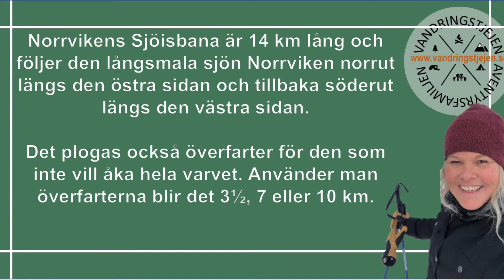Turskidor på Norrvikensjön i Sollentuna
Idag har jag, Fredrik åkt turskidor på Norrvikensjön i Sollentuna, Stockholm.
Känslan var ”som att vara i fjällen” helt galet underbart!

Norma är väl inte världens bästa draghund men när hon vill så drar hon himla bra.
Bruno håller på att lära sig hur man gör och nu går det riktigt fort när han och Fredrik åker tillsammans 🤩

Normalt finns det en plogad långfärdsskridskobana på norrvikensjön. I år har de inte kunnat ploga pga isen och snön som gjort isen dålig för just långfärdsskridskor. Men åka turskidor och skateskidor går utmärkt.

Jag är verkligen inget proffs på film men tycker det är kul att experimentera och lära mig nya saker. Om man inte vågar så lär man sig aldrig 🔥
Denna filmen är inspelade med iPhone 8.

👇Lämna gärna en kommentar och berätta vad du tyckte om videon!👇